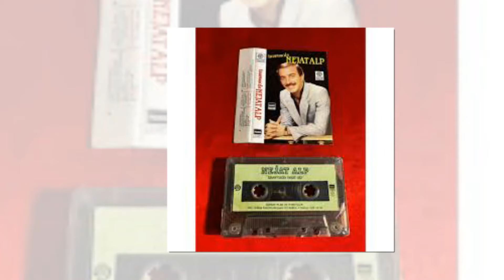NEJAT ALP&KADEHİ ŞİŞEYİ KIRARIM